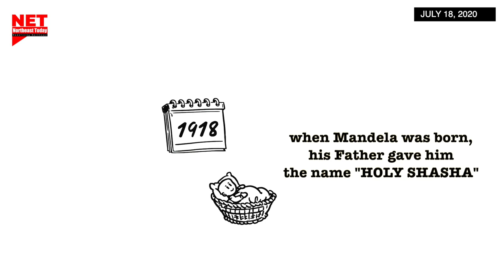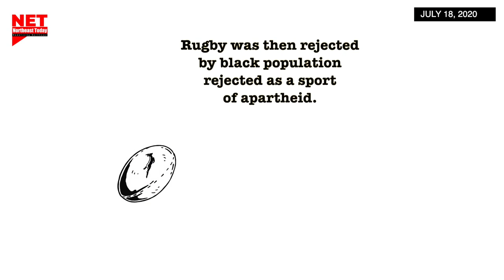IN NEWS TODAY JULY 18 2020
A lookback story on Nelson Mandela and his ideas